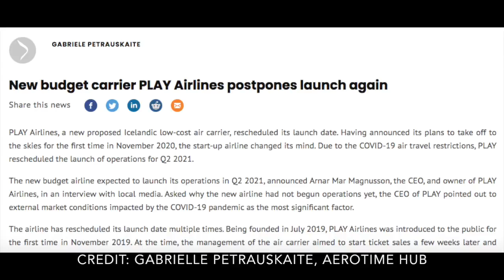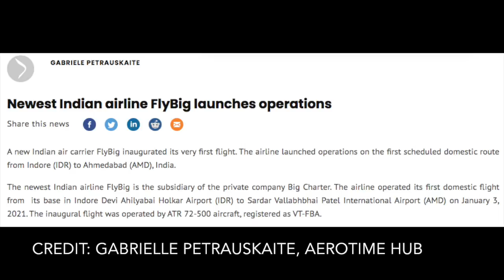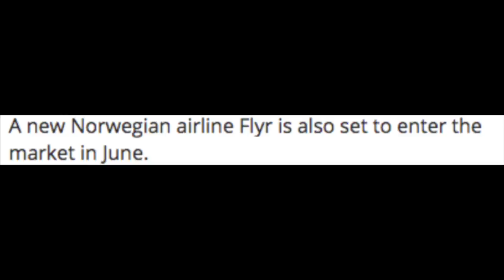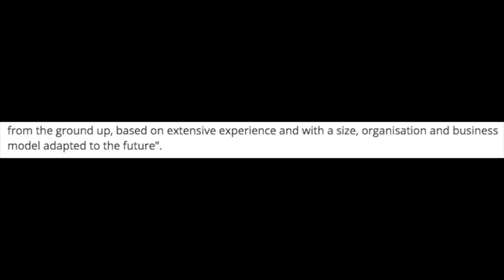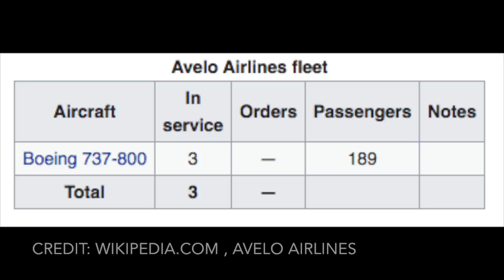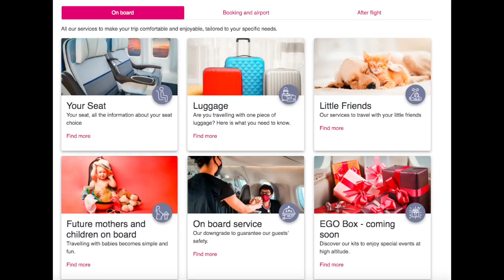TOP 8 Airline Startups in 2021!